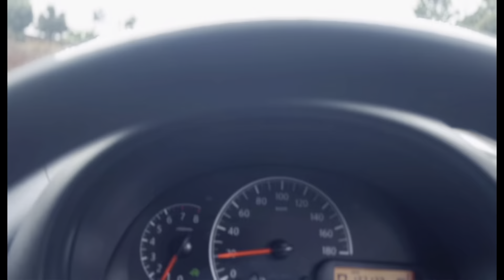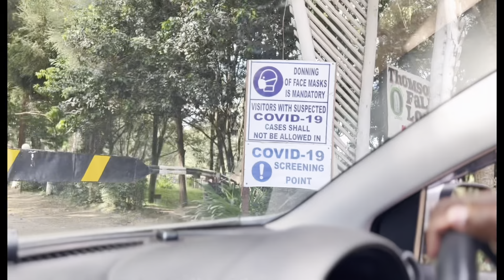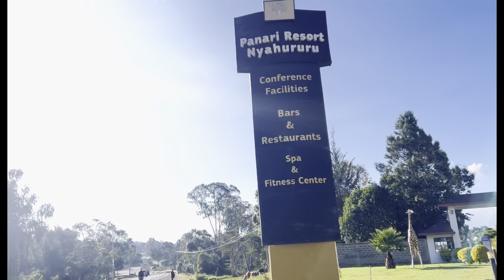FINALLY A TRAVELLING VLOG:COME WITH ME TO NYERI:THOMPSON FALLS AND PANARI RESORT NYAHURURU